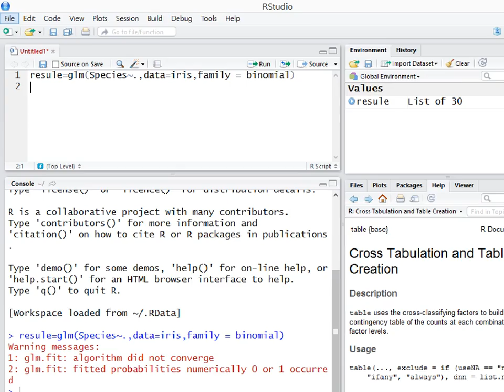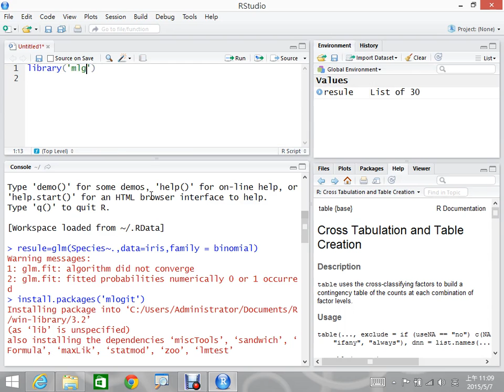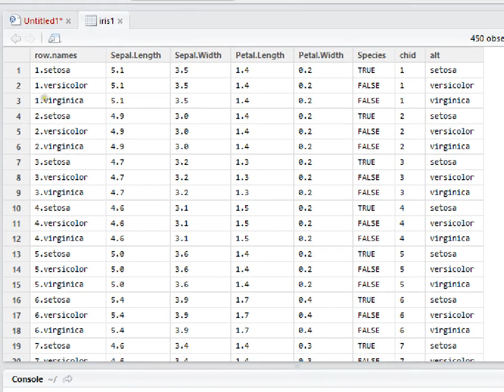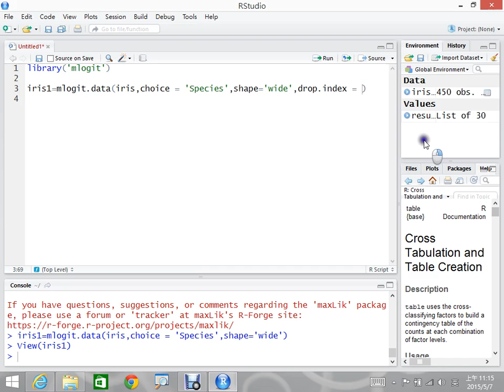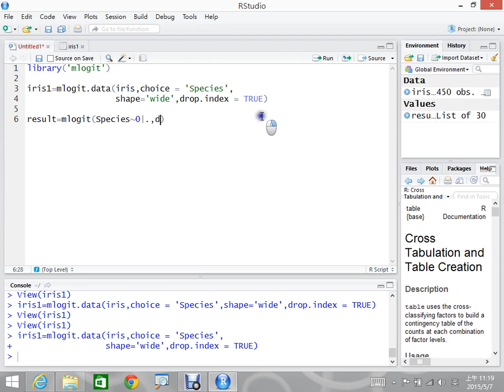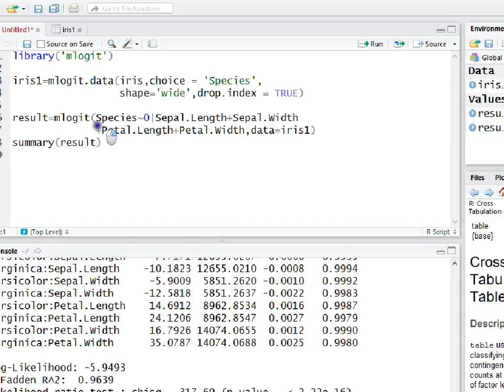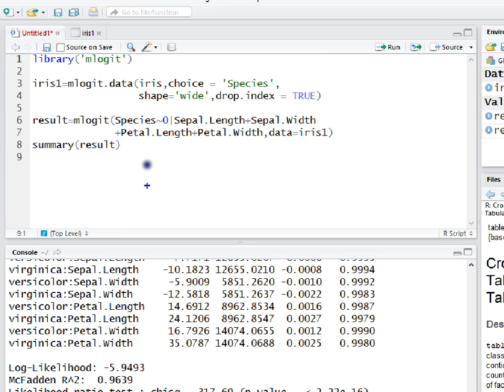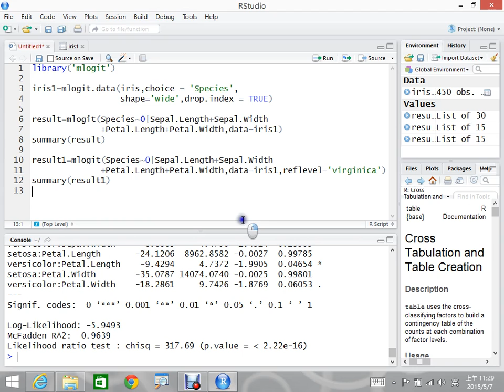Multiple Logistic Regression for Multiclasses with R